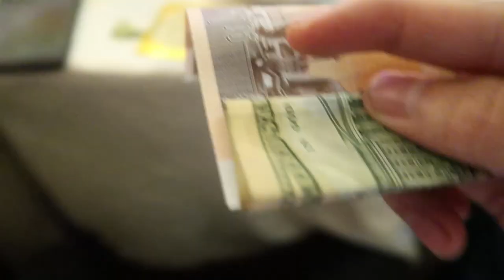ទៅសៀមរាបការ Hunter EP2 / GMK